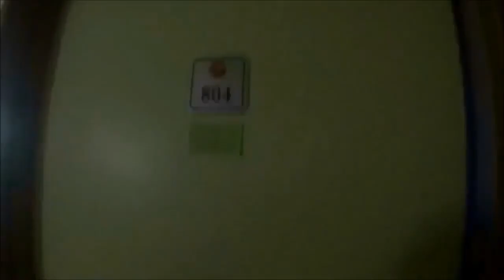Vuelve la Peli de Lucha pero ahora ¡a NETFLIX!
Nadie hay como ella en el hockey internacional. Diez veces nominada a Mejor Jugadora y ocho veces ganadora. Y aunque en el 2014 le dijo adios a las canchas, su magia perdura en la pantalla.. Vuelve la película de Luciana Aymar y por primera vez una plataforma como Netflix pondrá a nuestro deporte al alcance de miles de millones de espectadores. Escucha a Milagros Lay Gonzalez, productora de la peli, contarnos como se logro este nuevo hito en la historia del hockey.